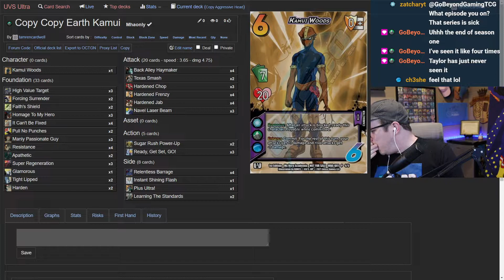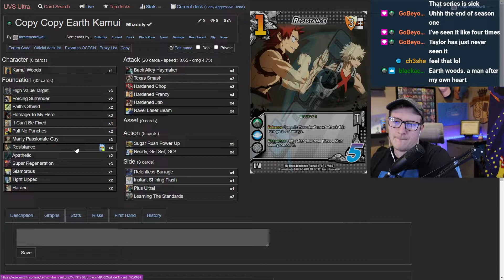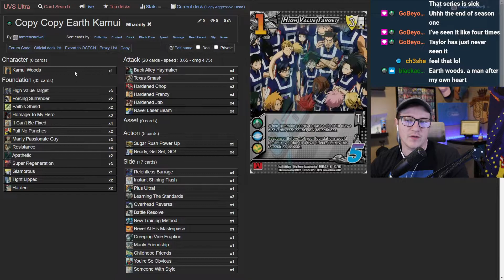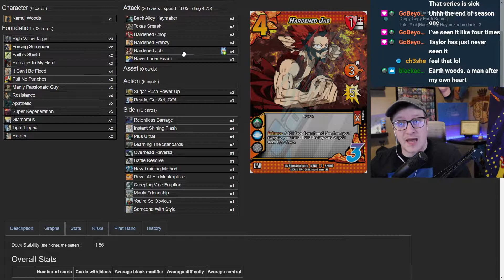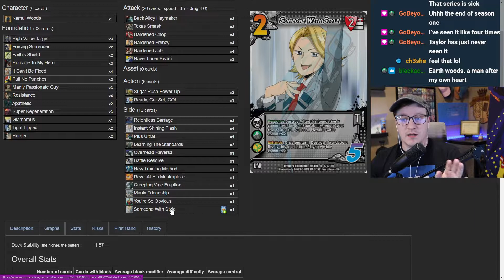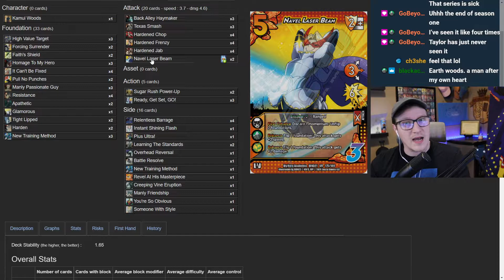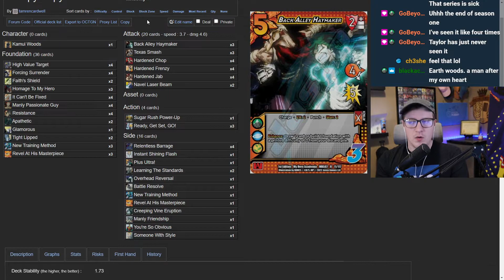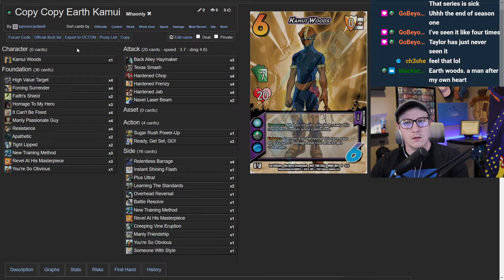The Deck will be VERY Hard to Kill | Kamui Woods | My Hero Academia CCG Deck Doctor